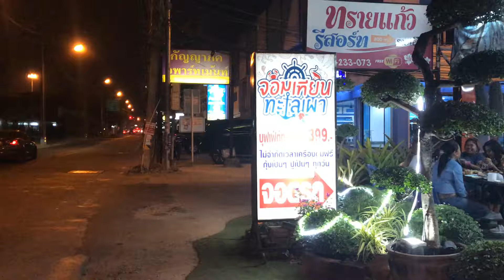SeeFood 395 Bath